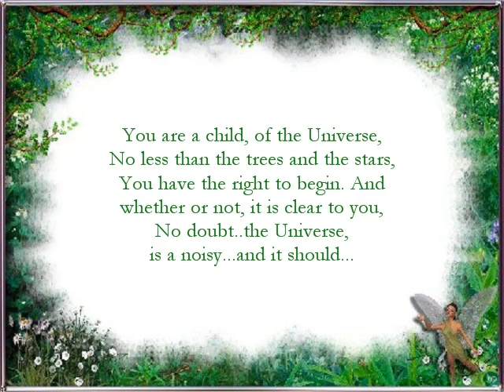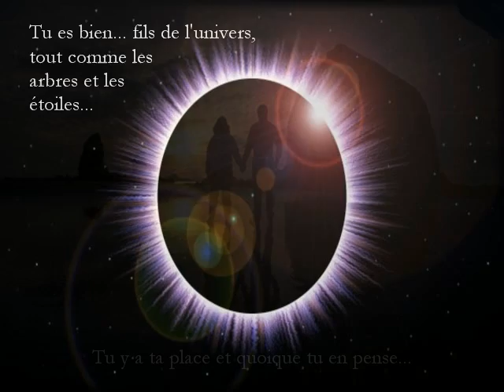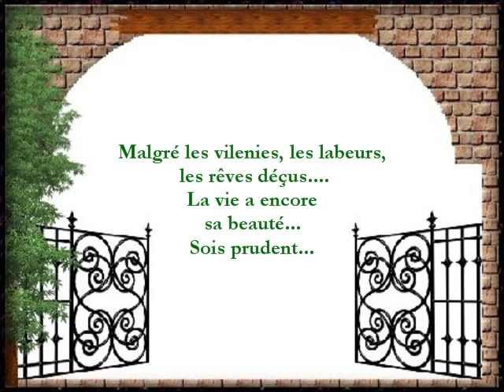Désidérata Jean Coutu 1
Belle description en narration avec Jean Coutu.